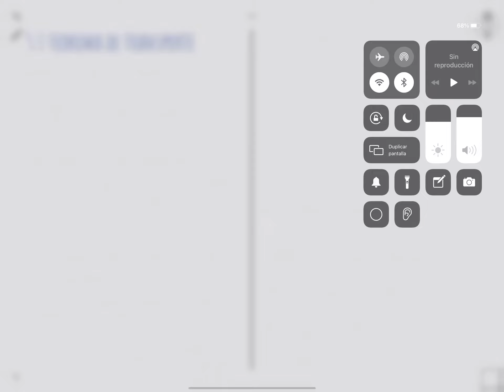Medios Deformables 31: Teorema de Transporte